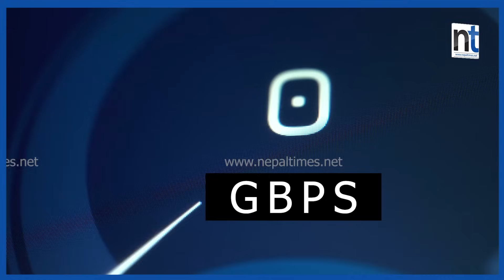Internetको King बन्यो China, America भन्दा १० गुणा छिटो || Nepal Times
इन्टरनेटको King बन्यो चीन, अमेरिका भन्दा १० गुणा छिटो

Produced By: Nepal Times Media Private Limited
News Edited By: Harihar Nepal
Presented By: Sanchita Shrestha
Video Edited By : Nepal Times